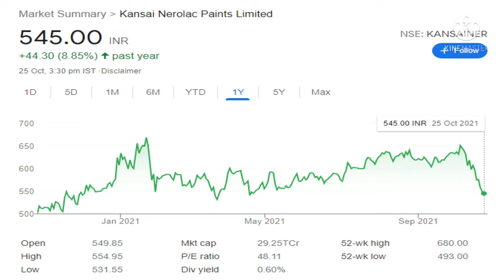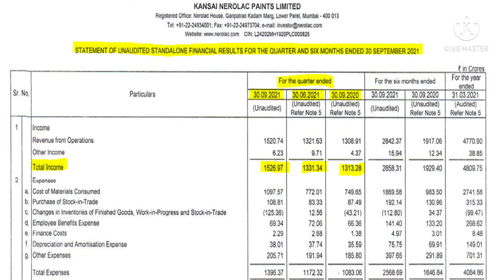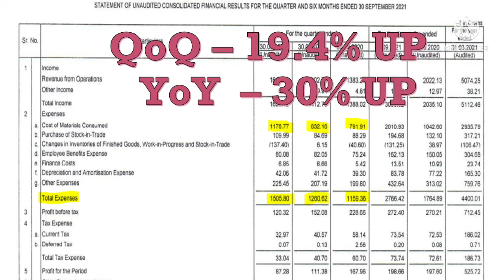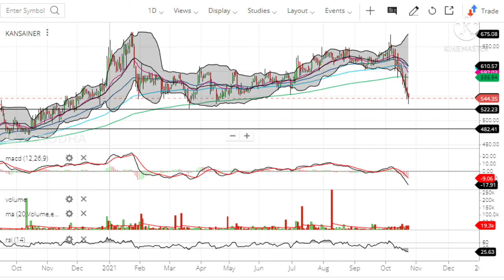kansai nerolac share | kansai nerolac share latest news | nerolac results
Kansai nerolac share
kandai nerolac share latest news
Nerolac paints
Nerolac
Nerolac results
Kansai nerolac share latest news
Kansai nerolac paints results
Kansai nerolac share news
Kansai nerolac result
Kansai nerolac share news today
Kansai nerolac q2 result
Kansai nerolac q2 results 2022
Kansai nerolac share analysis
Kansai nerolac stock analysis
Nerolac
Nerolac paints share
Nerolac results
Nerolac paints

Kansai Nerolac has potential to give 25 % returns In this video, you will find kansai Nerolac
Technical Analysis
Level & targets

कंसाई नेरोलैक शेयर
नेरोलैक पेंट्स
नेरोलैक
नेरोलैक परिणाम
कंसाई नेरोलैक शेयर ताजा खबर
कंसाई नेरोलैक पेंट्स परिणाम
কাঁসাই নেরোলাক শেয়ার
নেরোলাক পেইন্টস
নেরোলাক
নেরোলাক ফলাফল
কানসাই নেরোলাক সর্বশেষ খবর শেয়ার করুন
কানসাই নেরোলাক পেইন্টের ফলাফল
కాన్సాయ్ నెరోలాక్ షేర్
నెరోలాక్ పెయింట్స్
నెరోలాక్
నెరోలాక్ ఫలితాలు
కాన్సాయ్ నెరోలాక్ తాజా వార్తలను పంచుకున్నారు
కాన్సాయ్ నెరోలాక్ పెయింట్స్ ఫలితాలు
கன்சாய் நெரோலாக் பங்கு
நெரோலாக் வண்ணப்பூச்சுகள்
நெரோலாக்
நெரோலாக் முடிவுகள்
கன்சாய் நெரோலாக் சமீபத்திய செய்திகளைப் பகிர்ந்து கொள்கிறார்
கன்சாய் நெரோலாக் பெயிண்ட்ஸ் முடிவுகள்
கன்சாய் நெரோலாக் பங்கு
நெரோலாக் வண்ணப்பூச்சுகள்
நெரோலாக்
நெரோலாக் முடிவுகள்
ಕನ್ಸೈ ನೆರೋಲಾಕ್ ಪಾಲು
ನೆರೋಲಾಕ್ ಬಣ್ಣಗಳು
ನೆರೋಲಾಕ್
ನೆರೋಲಾಕ್ ಫಲಿತಾಂಶಗಳು
ಕನ್ಸೈ ನೆರೋಲಾಕ್ ಇತ್ತೀಚಿನ ಸುದ್ದಿಗಳನ್ನು ಹಂಚಿಕೊಳ್ಳುತ್ತಾರೆ
ಕನ್ಸೈ ನೆರೋಲಾಕ್ ಪೇಂಟ್ಸ್ ಫಲಿತಾಂಶಗಳು